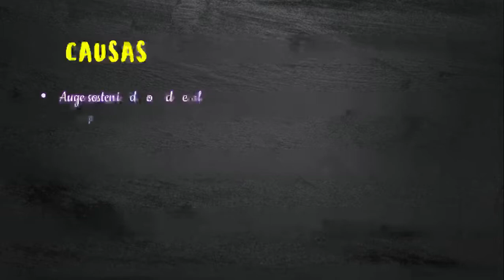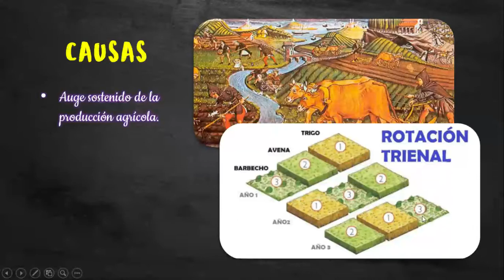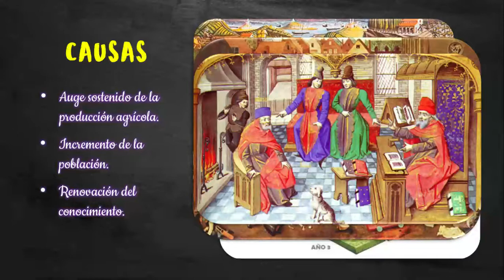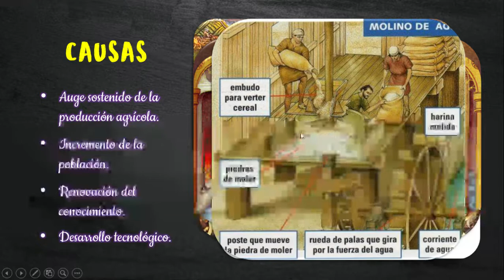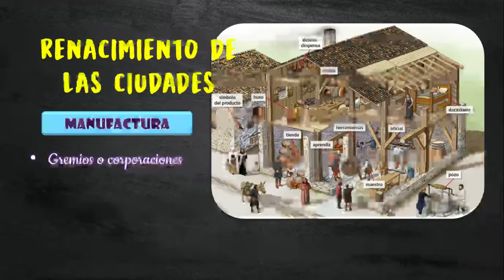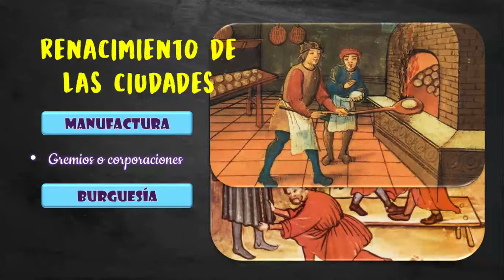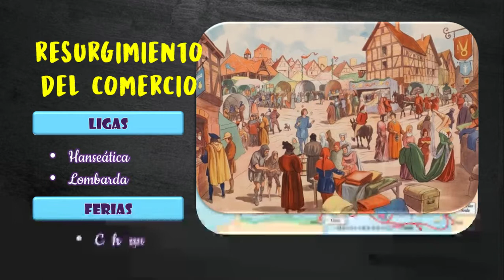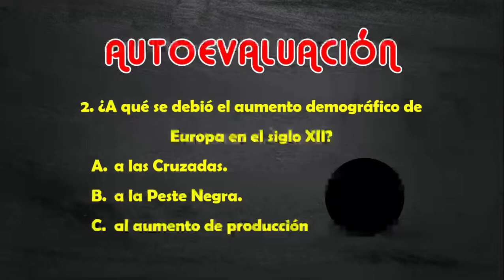Revolución Comercial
Historia Universal - 2do secundaria